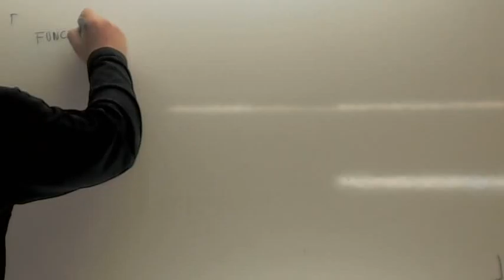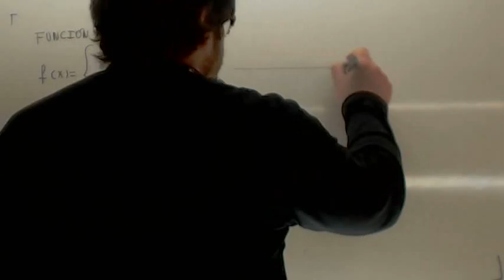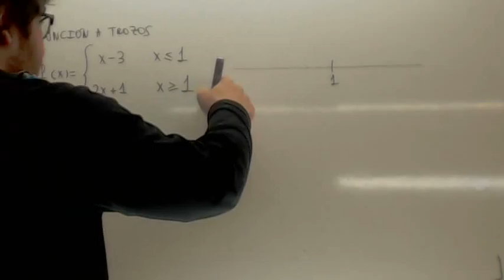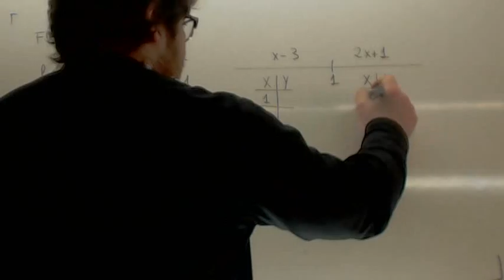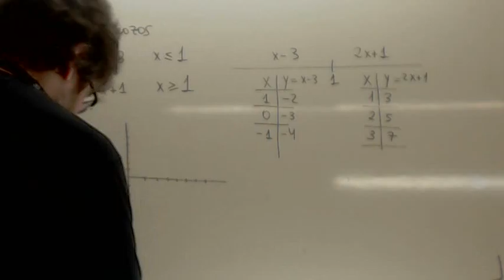Funciones a trozos 02 Usero